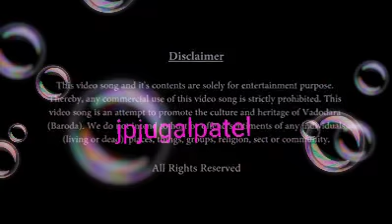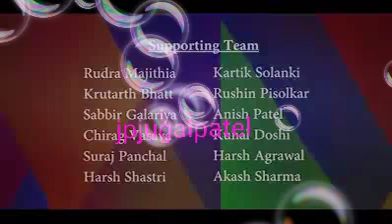jpjugalpatel મારૂ વડોદરા ધાર્મિક મંદિર તથા ધાર્મિક જગીયા ઔ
મારૂ વડોદરા ધાર્મિક મંદિર તથા ધાર્મિક જગીયા ઔ